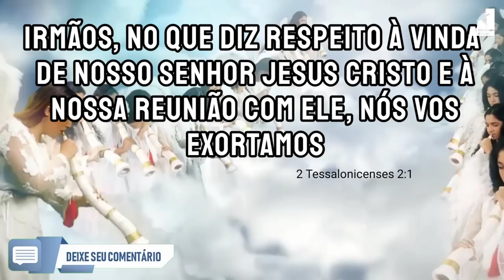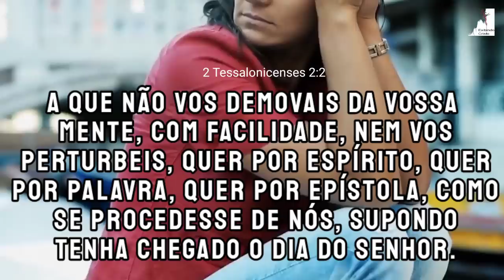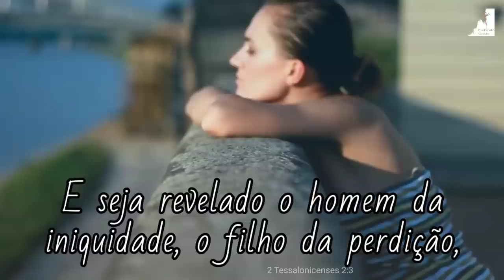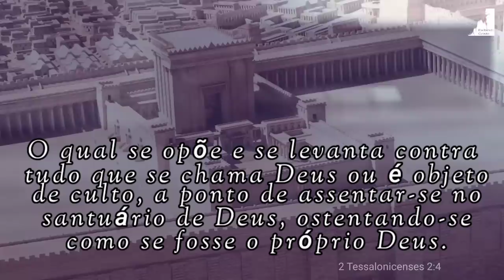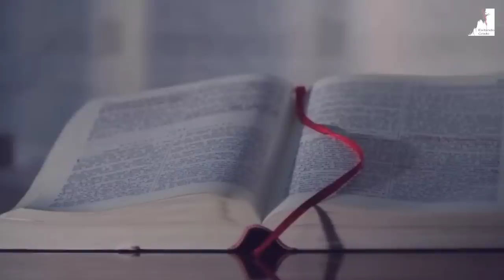É AMEDRONTADOR O SINAL da VOLTA de JESUS - Ezra Ma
É amedrontador o sinal da volta de Jesus. O Pastor Ezra Ma nos mostra um dos maiores sinais da volta de Jesus o mistério da Iniquidade. Arrebatamento, o Anticristo, a marca da besta e a volta de Jesus. Este é a primeira parte desta série do mistério da iniquidade.

🔸PREGAÇÕES

🔸 SÉRIE APOCALIPSE

🔸EZRA MA

🔸MIGUEL MA

🔸EXIBINDO CRISTO

🔸Queridos irmãos!